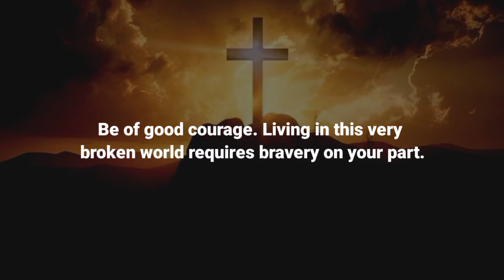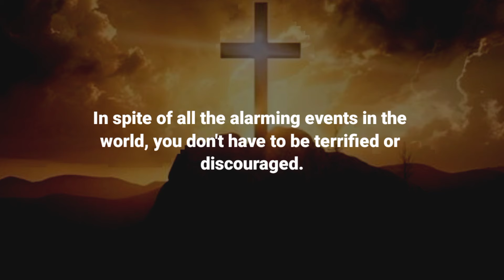MIRACLE arrive this month wait in my presence | Gods message for you today | God says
God message for me today
Universe message
Jesus message
Angels message
Jesus message
God Blessings message
Godly quotes
Bible quotes
Bible message
Quotes
god Faith
god quotes
Bible
god quotes
Life quotes
Jesus quotes
Faith quotes